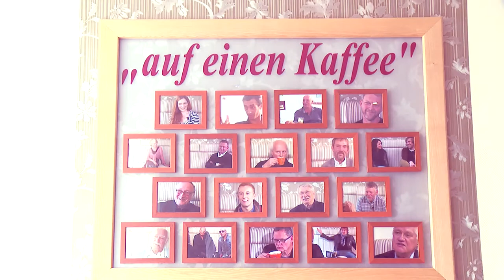Auf einen Kaffee mit Holger Mahlich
Endlich ist es wieder soweit. Moderatorin Moni Mück lädt nun wieder monatlich auf einen Kaffee in das wunderbare Stadthotel Stern. Ihr erster Gast war Regisseur und Schauspieler Holger Mahlich. Den meisten Wismarern ist er wohl aus dem Jedermann, Faust, Drachen oder Nosferatu bekannt, aber auch Tatortliebhaber werden das Multitalent kennen. Und wäre nicht das schon genug, ist Holger Mahlich auch Hörspiel- und Synchronsprecher und Autor. Sie wollen es genau wissen - dann
schalten Sie ein!